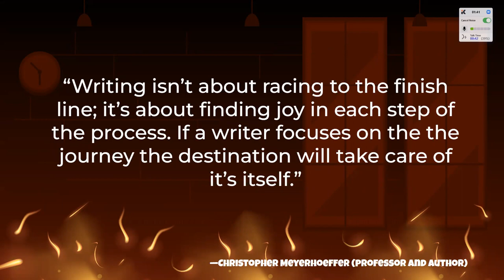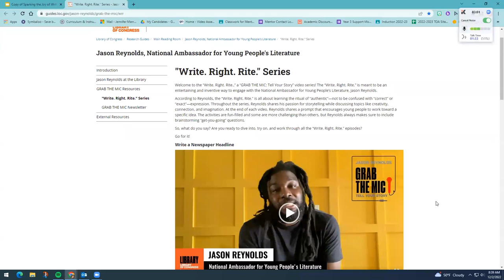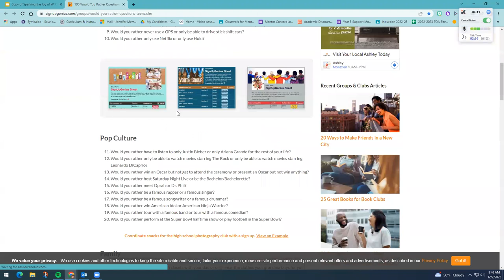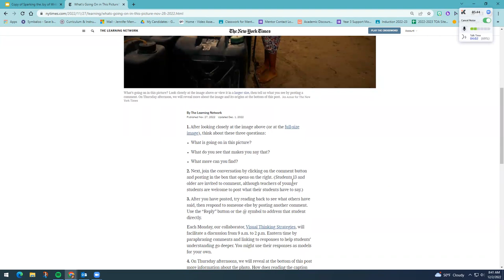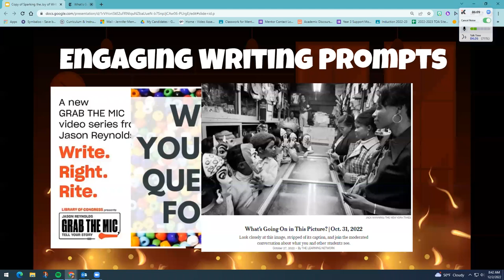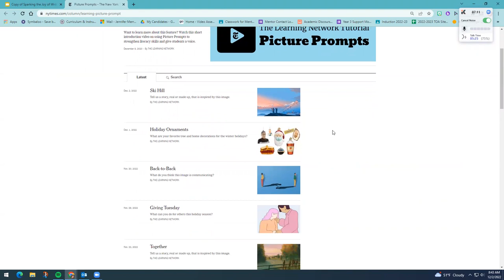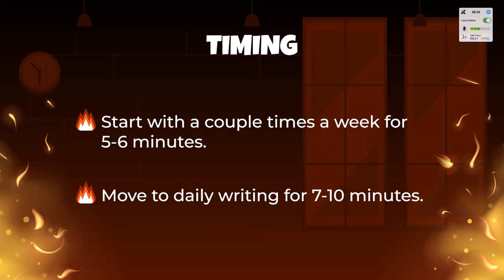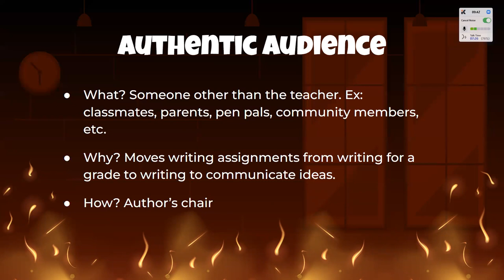Sparking the Joy of Writing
As upper elementary and middle school teachers, we feel pressure to have our students write complete and polished essays. Of course, that is important, but do we balance those demanding tasks with prompts that allow students to be creative and have fun with their written words? In this video, I will share some of my favorite writing resources to use for quick writes in the classroom. My hope is that you find one of the following resources helpful and that your students find ways to be creative because of it.